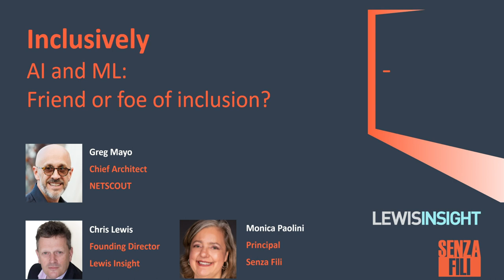Inclusively. AI and ML: friends or foes of inclusion?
AI and ML are powerful tools that can improve our lives, but also can create social and economic challenges, and increase inequality. What role can they play in promoting inclusion, reducing biases, helping people with physical and mental disabilities? Or can they hinder these efforts? Is there something we need to do to ensure that AI and ML will bring a positive contribution?

Our guest is Greg Mayo at NETSCOUT, an expert on AI and ML with experience in mentoring and volunteering youth facing challenging social conditions. We will talk about how these new technologies can improve these experiences and conditions.

00:06 Introduction
03:10 Inclusively update
06:43 Greg introduces himself
10:06 Disability and AI, AI-infused apps
15:31 Learning models in AI/ML
16:58 BeMyEyes, BeMyAI
17:36 More on ML and AI learning
20:20 Regulation, policy, therapy, coaching, costs
24:00 Medical training, Qualcomm, Google, Microsoft, Facebook, interfaces, clutter
26:45 Start Trek, accessibility, cognitive disability, the elderly population
31:21 Regulation, safety, security, malicious activity
36:49 Assistive technology, bias from AI and how to avoid it
42:22 Privacy, vision-based apps, driving use cases
46:19 Business cases, app developers, geographies, cloud, compute power
48:31 Mentoring, parenting, kids, healthcare, mental health
55:09 Crowdsourcing, awareness, education